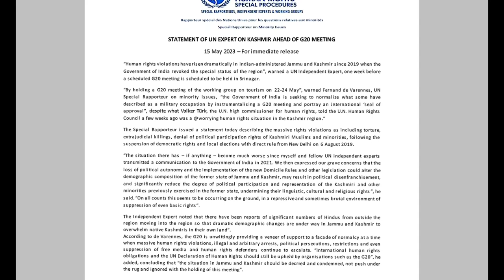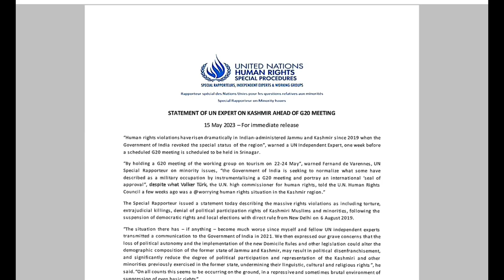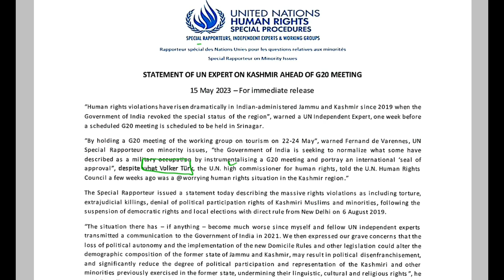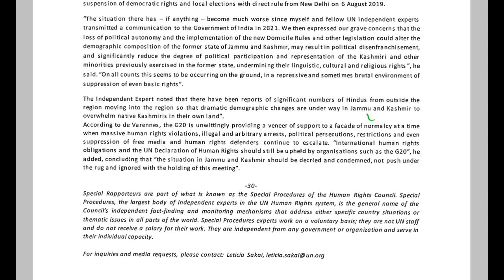UN CRITICISES G20 IN J&K - UN VS INDIA - INDIA DEFENDS MEETING IN KASHMIR - AAFAQ SIR